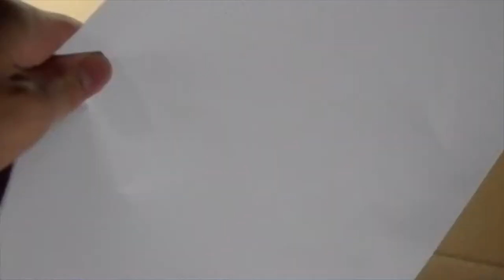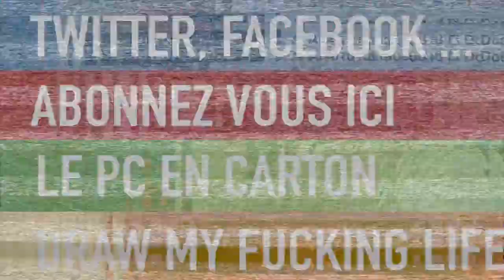Une montre en papier !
AHHH ça faisait longtemps hein ! Bon voici comment faire une montre en papier à seulement 2 balles !